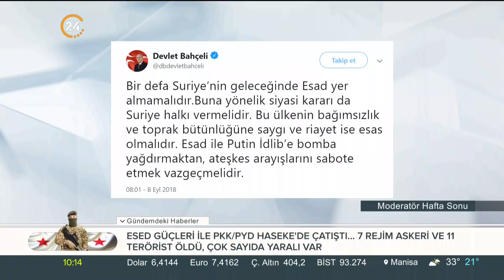Bahçeli'den Suriye mesajı